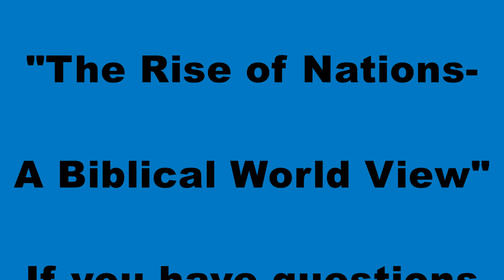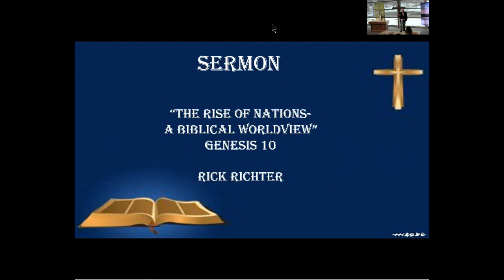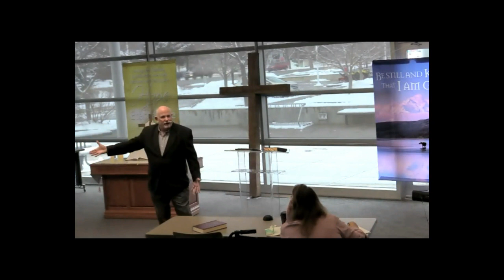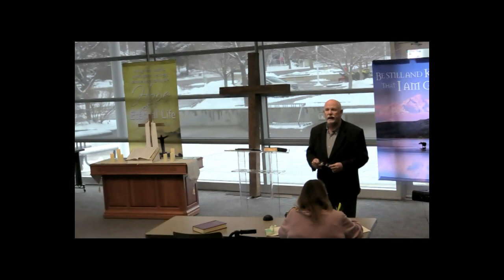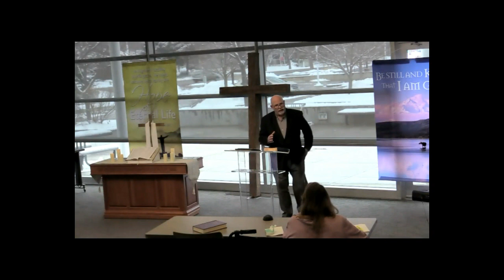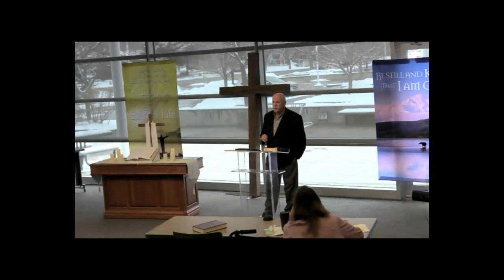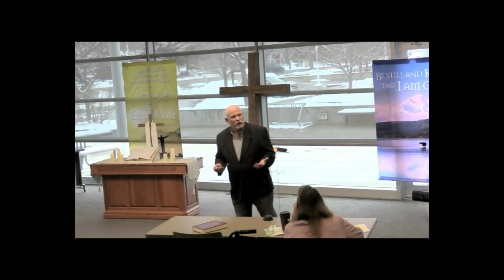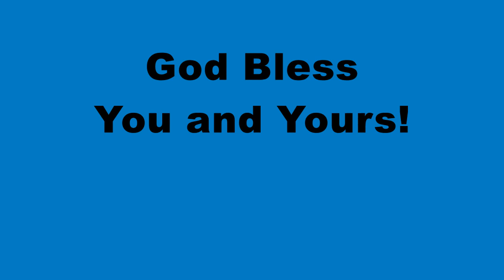The Church at Fort Collins 01-10-2021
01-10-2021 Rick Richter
 "The Rise of Nations- A Biblical View"
Genesis 10